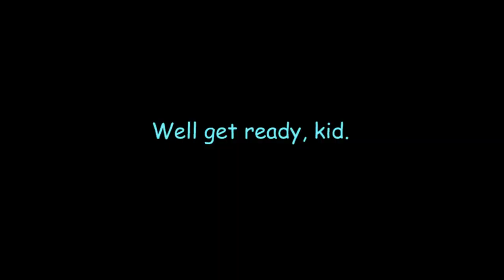Undertale Genocide - Wine Red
Lalalalalalalala turuturuturuturu... y aki llegamos de nuevo con Undertale genocida.. que por que solo hago Genocida... pos porque me gusta... (Disculpen la mala otrografia o caligrafia lo que sea... )
Musica - Wine Red (Lyrics) - The Hush Sound

-S̶t̶r̶o̶n̶g̶e̶r̶ ̶T̶h̶a̶n̶ ̶Y̶o̶u̶ ̶-̶ ̶U̶n̶d̶e̶r̶t̶a̶l̶e̶ M

-Undertale Animation -Stronger than you